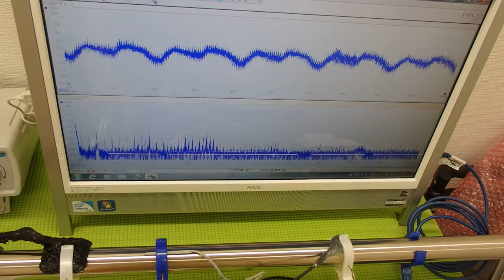超音波と表面弾性波（音圧測定解析システムの応用）